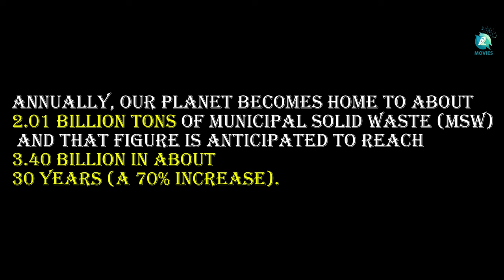Common Man - 2 Minutes Kannada Short Movie | Mahesh Duggal | Maruthi B Ram | Tork | A2 Movies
Presenting the Kannada Short Movie "Common Man" It is a 2-minute short Movie, that contains every human being making everyday Mistakes. ft. Mahesh Duggal, Music By Tork, Directed By Maruthi B Ram.

Movie: Common Man
Starring: Mahesh Duggal
Director: Maruthi B Ram
Producer: Mahesh Duggal
Editor: Maruthi B Ram